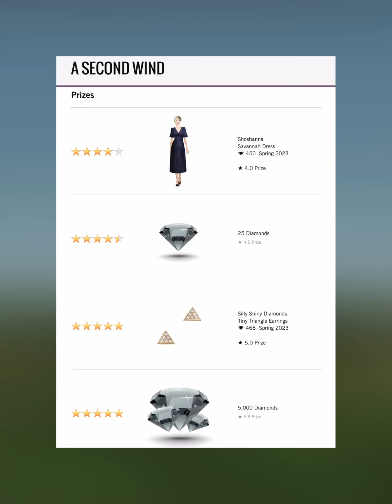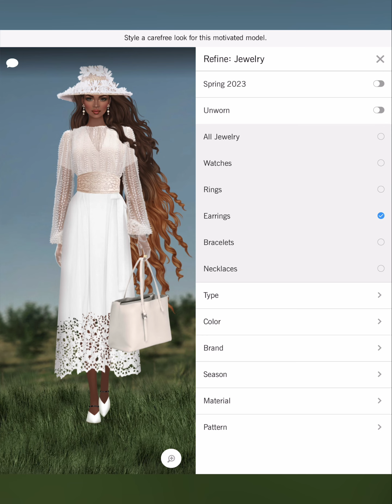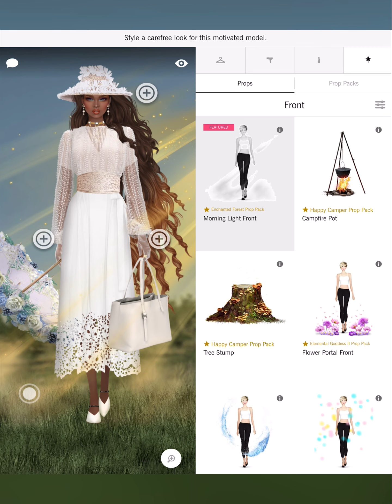A Second Wind - Covet Fashion Design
A-Line
Adrianna Papell
Adrianna Papell Platinum
Adroit Jewelry
Agnes Bethel
Aidan by Aidan Mattox
Aidan Mattox
ALEPEL
Alexandra Abraham
Alexis Monsanto
ALIAS MAE
ALLEN SCHWARTZ
Alterre
AMAIO
AMANDA PEARL
Amber Sceats
Ampersand As Apostrophe
AMUR
Andrea Iyamah
Angela Mitchell
Apologie
Aqua Di Lara
Aranyani
Arianne Elmy
Arteaga
Arturo Rios
Ashley Pittman
ASHLEYlauren
AYR
B-low The Belt
Badgley Mischka
Baja East X Hudson
Boa Tranchi
Basta Surf
Bastet Noir
BCBGMAXAZRIA
Be & D
Bella Belle
Bella Luxx
Bindya
Bing Bang
Black Orchid
BLANKNYC
Blue Pearl By Allen Schwartz
Blumoss
Bohn Jsell
Botkier
Brooklyn Heavy Metal
CALISTA
Calvin Klein
CAMELIA SKIKOS
Cami Nyc
CAMILLA
Camille La Vie
Capolavori
Carmelinas
Cashhimi
Catherine Deane
Caviar And Cashmere
CC SKYE
CeCe By Cynthia Steffe
Chen Burkett
Christian Cathor & Co.
Christina Ward
Chromat
Chuks Collins
CK Calvin Klein
Cleobella
Coco And Breezy
Colette Malouf
Concepto
CONRADO
Covet Collection
Cristina V.
Cynthia Rowley
Cynthia Steffe
Dalla Nonna
Daniella Shevel
Dannijo
Darby Scott
Dauphines of New York
David Isaac
DEPLOY
Diana d’Orville
Dinosaur Designs
DL1961
Dolce Vita
Donna Mizani
Dori Csengeri
Doves by Doron Paloma
Dressarte Paris
Druis
Eddie Borgo
Eleven Six
ELIE TAHARI
Elizabeth Cole
ELLERALI
Emilio Cavallini
Eric Javits
Erin Dana
ERIN Erin Fetherston
Essen
ET OCHS
Etienne Aigner
Eugenia Kim
Ilona Song
Imagine Vince Camuto
IRO
Isharya
Ivy Kirzhner
Maartje Dijkstra
Mabel Chong
Madison Harding
Madison Maison
Majesty Black
Mara & Mine
Mara Hoffman
Marita Moreno
Masabni
MASLAVI
MATEO
Maya Jewelry
McKenzie Liautaud
MCM
Me Too Shoes
Meghna Jewels
Meskita
Messeca
MICHAEL KORS
Miguel Ases
Miguelina
Miista
Mina + Olya
Minnie Mortimer
Mirta
MISASSEMBLED
MISCHA
Misha Vaidya
Modern Vintage
Moni & J
Monika Csutak
Monzlapur
MOYNA, New York
Mystique
Parker
Peony
Peter Som
Piamita
Piper & Skye
Pitusa
Plenty by Tracy Reese
Point Zero
Pritch Adventures
PRITCH LONDON
Ukulele
Understated Leather
United Nude
VANA
Veda
Veronica Beard
Victory Optical
Vince Camuto
Vint & York
Vita Fede
White + Warren
Will-ahsi
Wren
Yigal Azrouel
Yosi Samra
Yousef Al-jasmi
Yumi Kim
Zaiken Jewelry
Zenosyne
Zero Degrees Celsius
Zimmermann
Zynni Cashmere